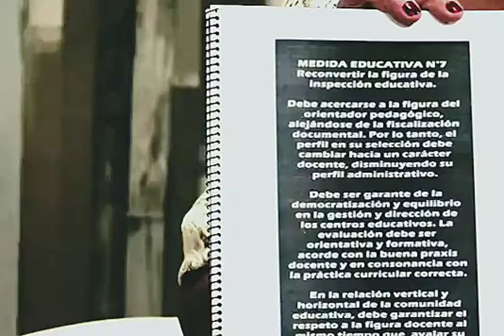Inspección pedagógica y reducir la carga burocrática de los docentes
MEDIDA EDUCATIVA N°7: Cambiar la inspección administrativa por una inspección pedagógica; o cómo reducir la carga burocrática docente.